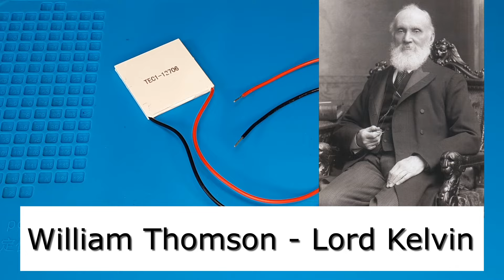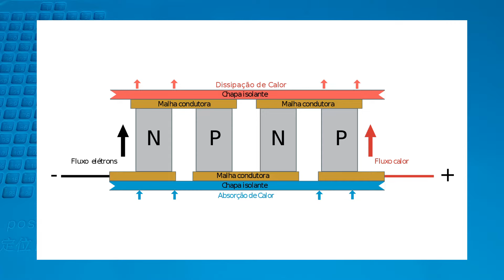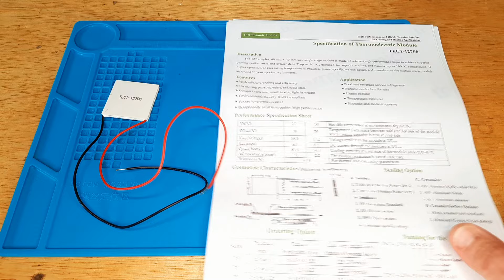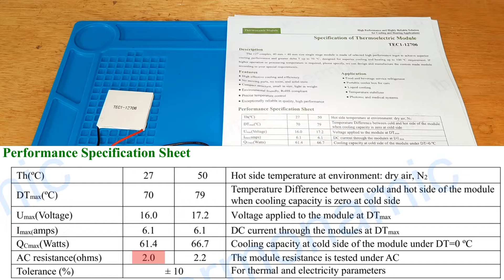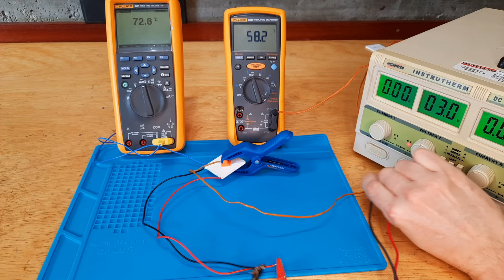Pastilha Peltier. Você sabe o que é e como funciona? Peltier Module.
Neste vídeo será mostrado o que é uma pastilha de efeito Peltier, como funciona e algumas aplicações. Como a pastilha Peltier também pode gerar energia elétrica, vamos falar um pouquinho sobre o efeito Seebeck.

GOSTOU DO VÍDEO? Para que o Mister Amp possa continuar e melhorar o canal, dê um "VALEU DEMAIS" (no coração "VALEU" na mesma barra do like),  cada contribuição apoia o canal. Muito Obrigado!!!